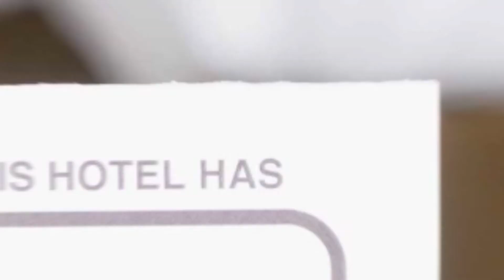Pensiunea Montana Jobes hotel review | Hotels in Bran | Romanian Hotels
Pensiunea Montana Jobes hotel video review. Hotels in Bran, european 3 stars hotels.